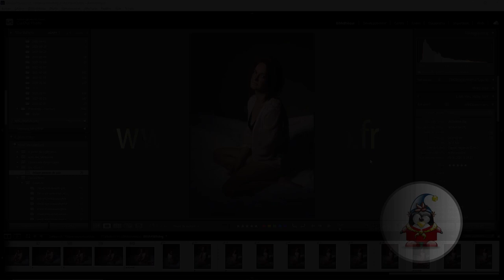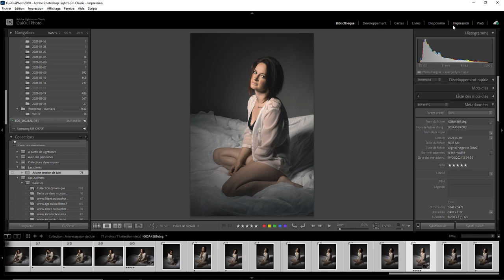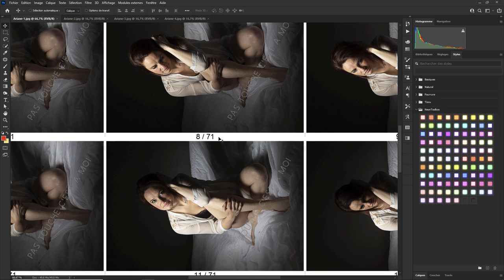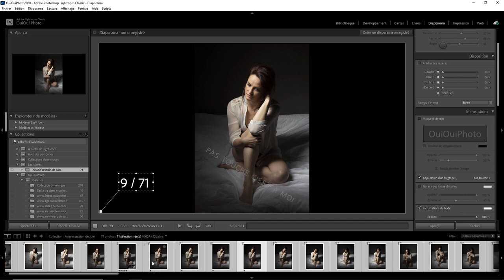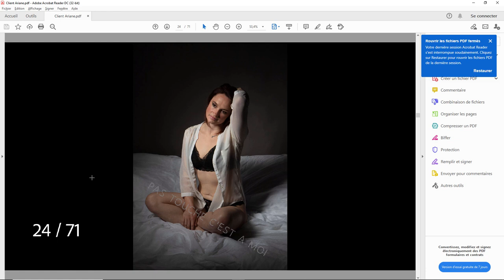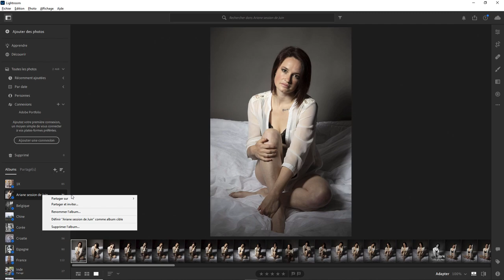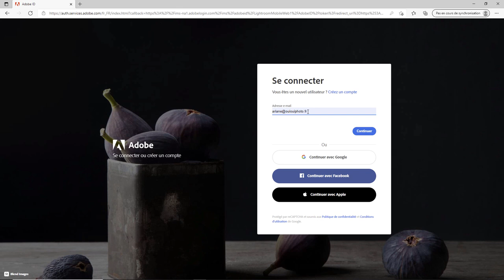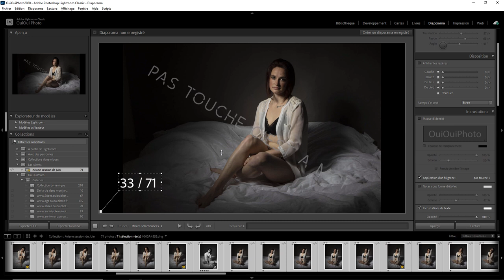Lightroom mais encore 122 - Mon client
Comment partager des photos avec un client ? Une question sur Lightroom ou Photoshop ? Rejoignez le groupe FB